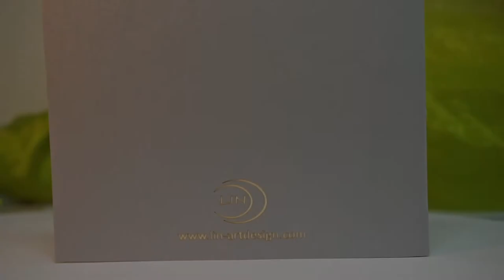LIN Pop Up 3D Karte, Geburtstagskarte, Glückwunschkarte Gutschein, Baum